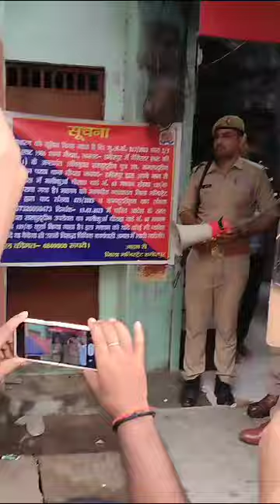मौदहा कस्बे के परछा गाँव के बुद्धू जम्मू व आफताब की सम्पत्ति हुई कुर्क | भारी पुलिस बल मौजूद